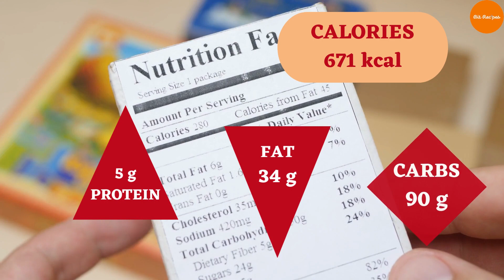Strawberry Lemonade Cake | Strawberry Lemonade Cake Recipe | Bitrecipes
Today's Recipe is Strawberry Lemonade Cake.

Try This Easy And Delicious Strawberry Lemonade Cake Recipe. Enjoy!